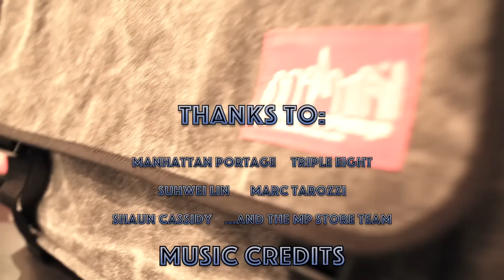New York City Bike Messenger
Check out what professional bike messenger Shaun Cassidy has to say about the right gear, weather and celebrities.